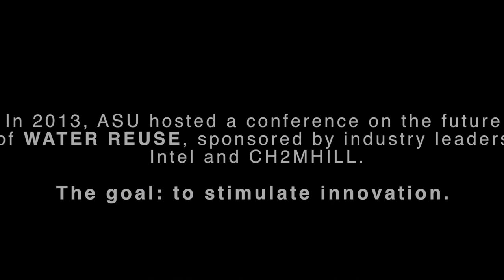Water In-Depth: Reuse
Here Todd Brady, Global Environmental Director for Intel Corporation, speaks about how their approach to sustainable manufacturing practices involving reused and recycled water will allow them to save 4.5 million gallons of water a day in their new Arizona-based facility, Fab 42.

Produced by Kirk Davis; edited by Kirk Davis and Jennifer Berky for the Office of Knowledge Enterprise Development. Photo by Alexander D. Chapin.